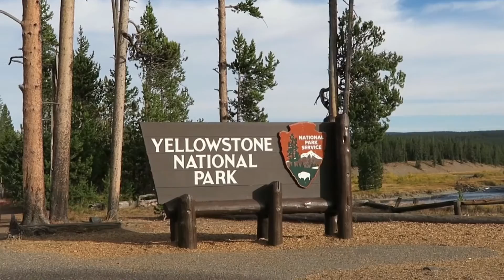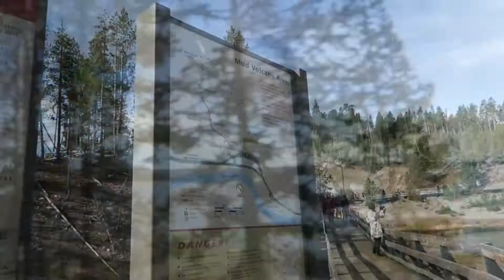☆Trip☆イエローストーン国立公園Yellowstone National Park旅行記♪ Day 3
2016年9月20日、火曜日。
イエローストーン国立公園へ旅行へ行ってきた時の記録です。
3日目はとにかくよく歩きました。
そして、一番有名な間欠泉、The Old Faithful Geyserを見てきました♪

Snapchatも随時更新中☆ai1008hdtです。
日常の何気ないことを投稿しておりますので、ご興味のある方はぜひ覗いてみてください。